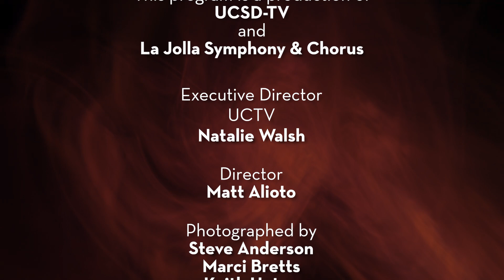Stravinsky: Firebird Suite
The La Jolla Symphony and Chorus Learning to Fly concert is conducted by Music Director Emeritus Steven Schick, and features Stravinsky’s energetic "Firebird Suite," a work whose premiere was so successful it catapulted the composer to international fame. Recorded on 2/12/2023. [Show ID: 38946]